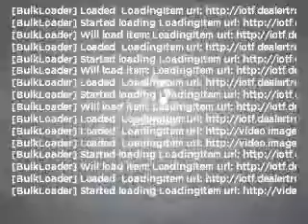2011 Toyota RAV4 - MESA AZ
Year: 2011
Make: Toyota
Model: RAV4
Trim: 4D Sport Utility
Engine: 2.5 liter I-4
Transmission: 4-Speed Automatic
Color: Silver
Mileage: 40
Address:
6136 E AUTO LOOP AVE